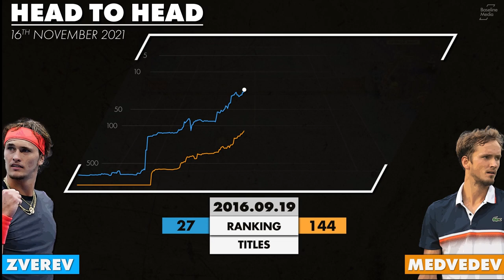ATP Tour Finals: Alexander Zverev v Daniil Medvedev - Head2Head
Second seed Daniil Medvedev will lock horns against Alexander Zverev in the round-robin stage of the 2021 ATP Tour Finals later today.

Defending champion Daniil Medvedev is the player to beat in the red group and is the only player except Novak Djokovic to win a major this season. Alexander Zverev, on the other hand, has probably been the most consistent player this season after Djokovic.

This will be the 11th meeting between the duo. Medvedev and Zverev's most recent encounter was at the  ATP Master in Paris last week, where Medvedev ran out a straight-sets victor.